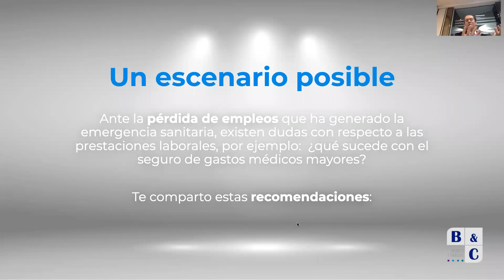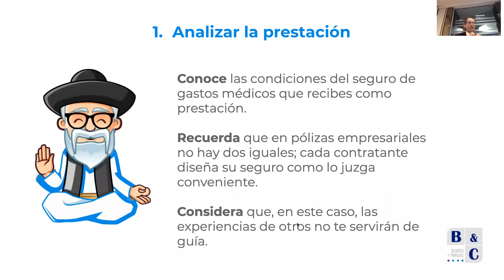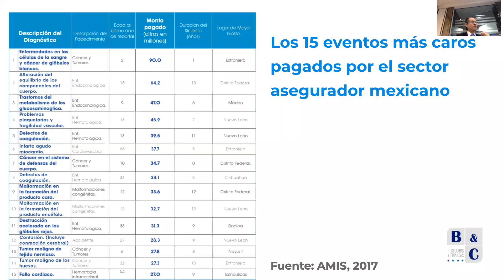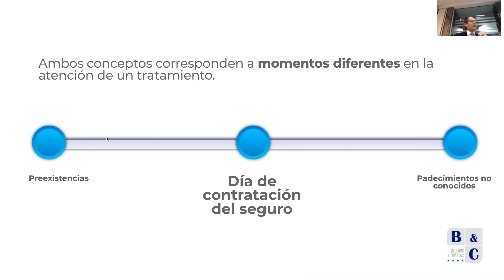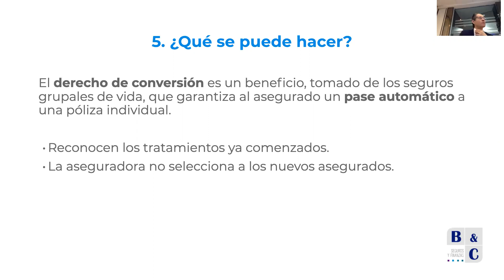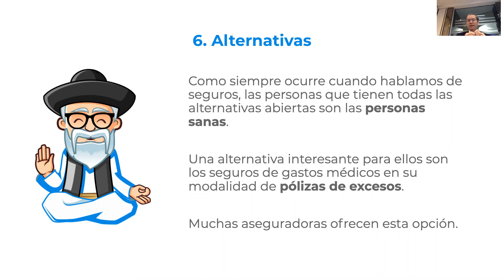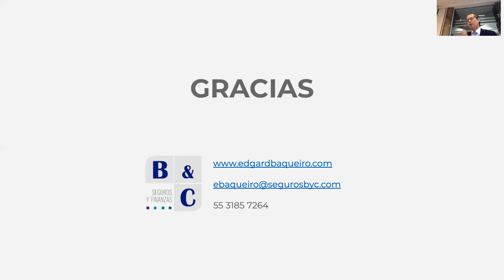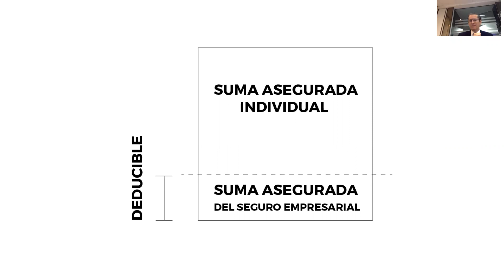Webinar "El día después de la prestación"